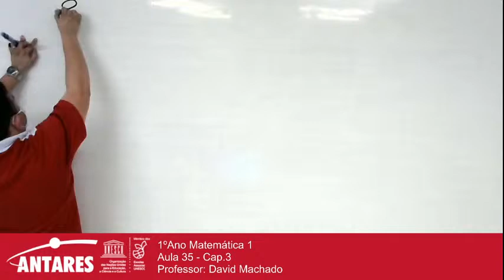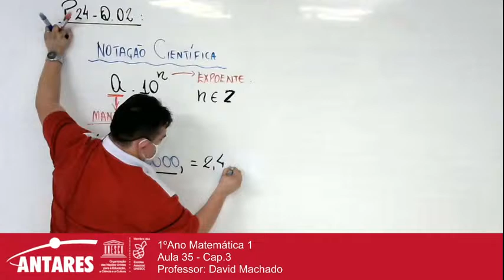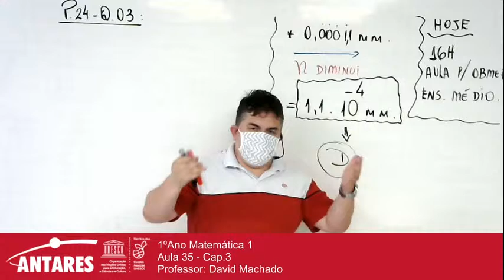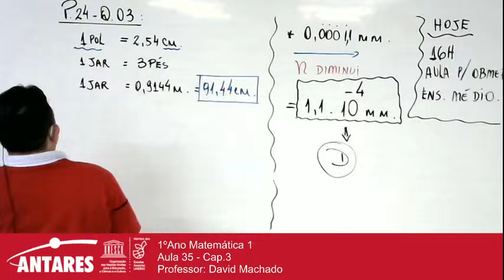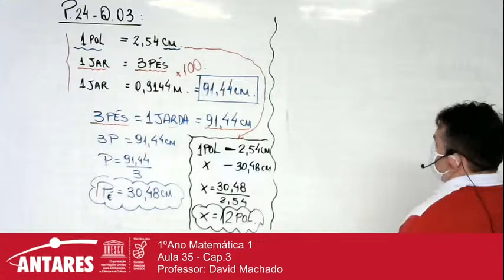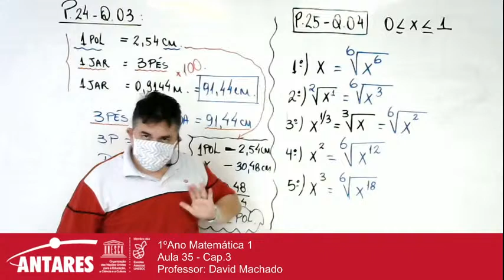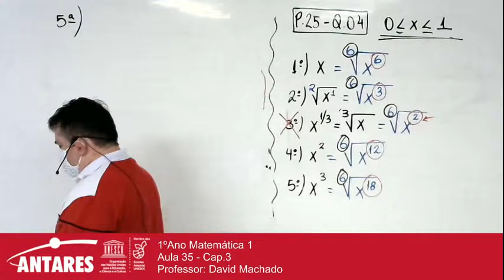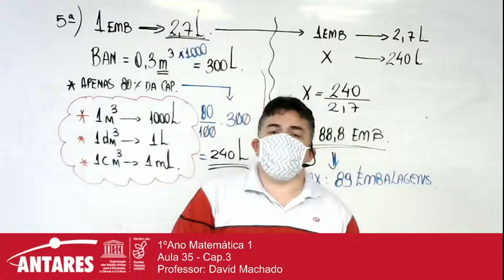1ºAno Matemática 1 Aula 35 - Cap.3 Professor: David Machado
1ºAno Matemática 1
Aula 35 - Cap.3
Professor: David Machado